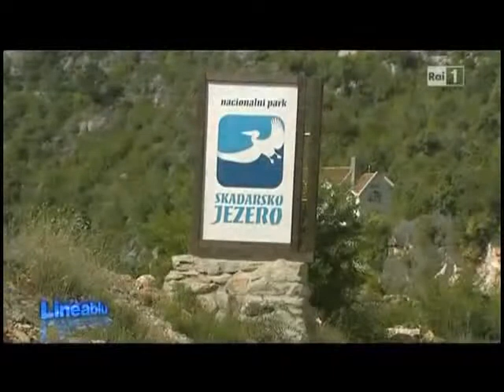Montenegro_Villas_Skadar_Lake_Rijeka_Crnojevica